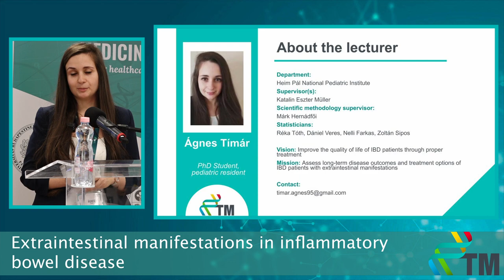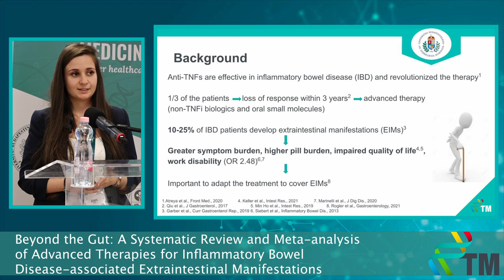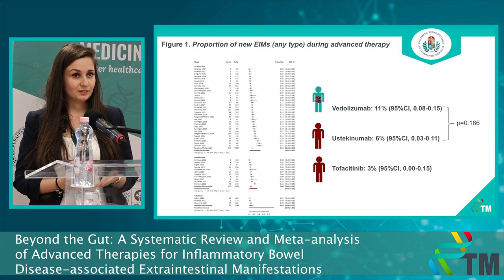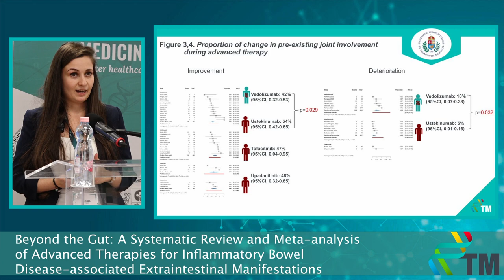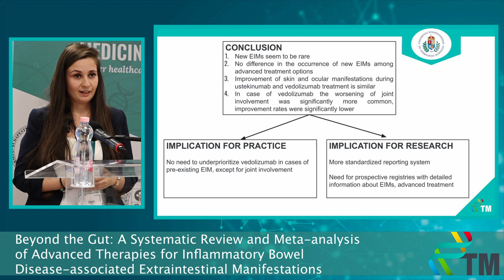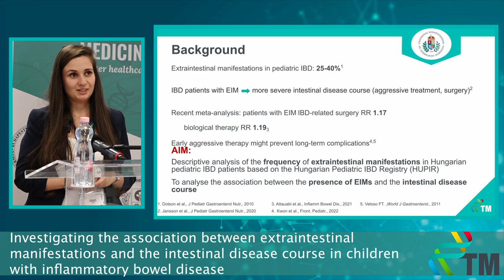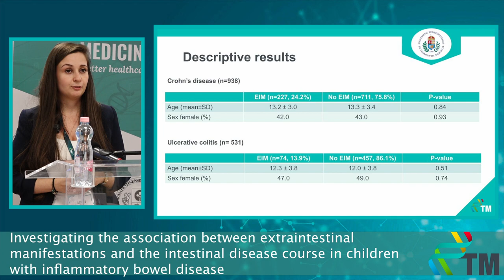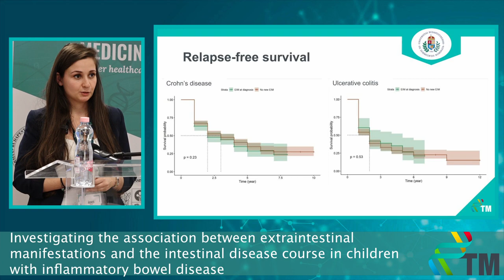Progress Report V - Ágnes Tímár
Investigating the frequency of newly-developing extraintestinal manifestations in patients with inflammatory bowel disease on secondline biological or small molecule treatment
18-month Progress Report of the PhD students of the Centre for Translational Medicine, Semmelweis University.
I am a newly graduated pediatric resident at Heim Pál National Pediatric Institute and my main field of interest is pediatric gastroenterology. My first project is a systematic review and meta-analysis regarding the frequency of extraintestinal manifestations in inflammatory bowel disease patients on different second-generation drugs. Our aim is to determine which second- generation drug is associated with the lowest frequency of new extraintestinal manifestations. My second project is a registry analysis about the extraintestinal manifestations in pediatric inflammatory bowel disease. It is a nationwide survey based on the Hungarian Pediatric IBD Registry. The aim of this multicenter, retrospective cohort study is to assess the frequency of extraintestinal manifestations among Hungarian children based on HUPIR.